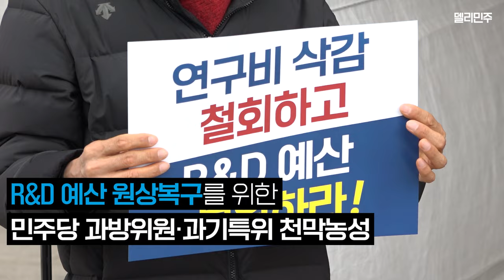연구비 삭감 철회하고 R&D 예산 복원하라!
오늘 더불어민주당 과학기술정보방송통신위원회 위원들과 과학기술혁신특별위원회는 절박한 마음으로 연구개발 예산 원상복구를 위한 국회 본청 앞 천막농성에 돌입합니다.

2023년 12월 11일
국회 과학기술정보방송통신위원회 더불어민주당 위원 일동
더불어민주당 과학기술혁신특별위원회​